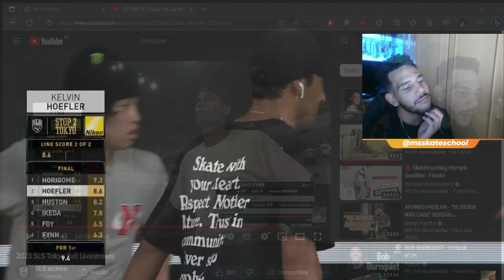2º Lugar Inesperado: Descubra o porquê Nyjah Huston não ganhou na Street League Tokyo |João no skate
[João no skate] 2º Lugar Inesperado: Descubra o porquê Nyjah Huston não ganhou na Street League Tokyo

No emocionante cenário da Street League Tokyo, o renomado skatista Nyjah Huston protagonizou um resultado inesperado que deixou a galera do skate em suspense. Em um confronto onde a vitória parecia uma mera formalidade, Nyjah Huston encontrou um desafiante à altura em Yuto Horigome!

Neste intrigante vídeo intitulado "Segundo Lugar Inesperado: Descubra o porquê Nyjah Huston não ganhou na Street League Tokyo!", mergulhamos nas reviravoltas dessa competição de alto nível, explorando os momentos cruciais que levaram à vitória surpreendente de Yuto Horigome na SLS. Se você é fã de skate, não perca essa análise profunda que desvenda os segredos do segundo lugar de Nyjah Huston no épico palco da Street League Tokyo.